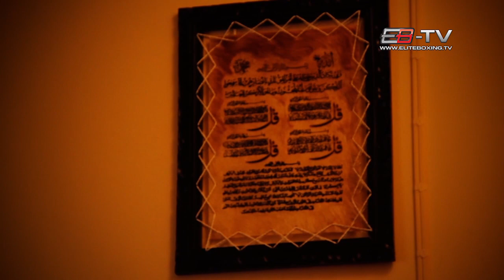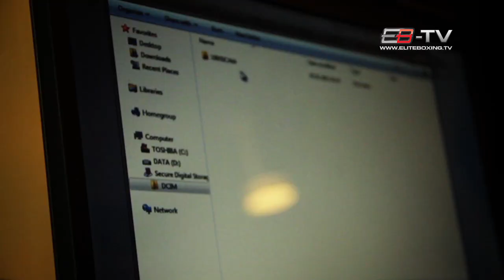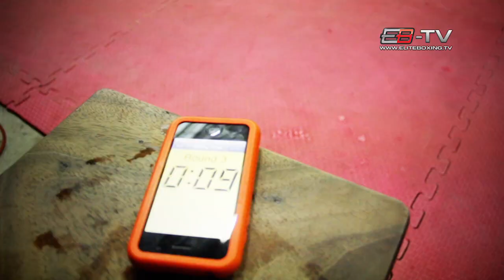Valdet Gashi "Life in Bangkok"